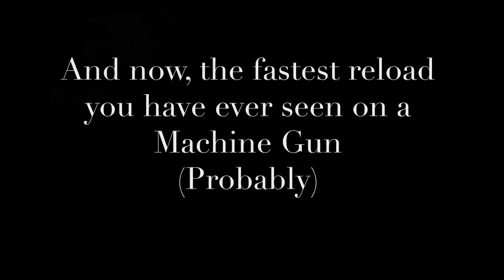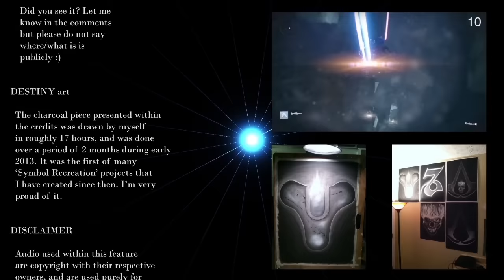Becoming Legend With the Tumbler Sparrow | Destiny Year One Feature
Several months ago I showed off what one could do with the EV 30 Tumbler Sparrow. At the time I had roughly 2-3 months worth of experience using it. This video is a sequel to that, with roughly 8 months of experience, showcasing what's truly possible with the Tumbler.

I also put forth a much greater effort in regards to quality and presentation, as well as entertainment and sound editing. I also wish to extend my personal thanks to Bungie Designer Bill Gross, for bringing the EV 30 Tumbler Sparrow to life. It has become my favorite toy in Destiny, as I have not used a different sparrow at all this year.

I claim no rights or ownership in regards to the Destiny,  SpongeBob, Starfox, and Elder Scrolls Soundtrack. Contents used are copyrighted material with Bungie Studios, Nickelodeon, Nintendo, and Bethesda Studios respectively.

I also claim no ownership over the easter egg. I'd say what it is but I don't want to spoil it ;)